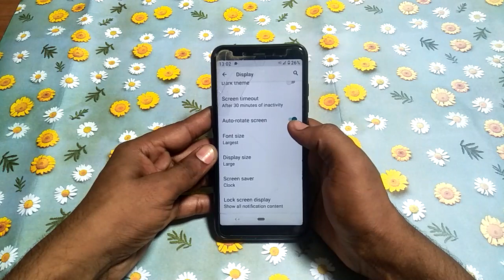Redmi mobile problem solve, how to turn off outo rotate screen redmi y2